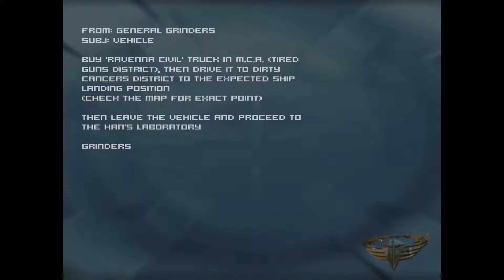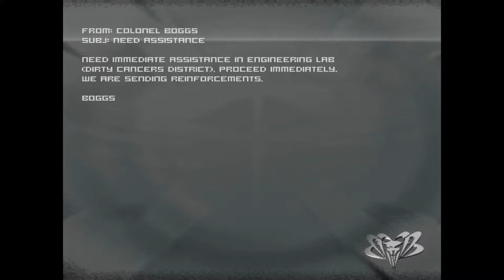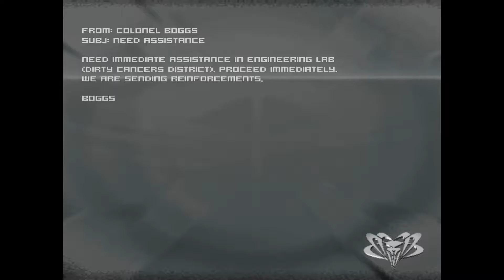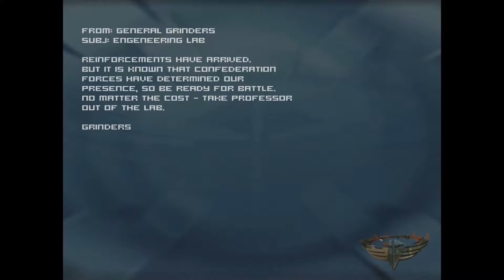Let's Play Sabotain: Break The Rules [part 17] - Pick A Side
Time for a big decision! The kind of decision that will affect the rest of living people's lives!